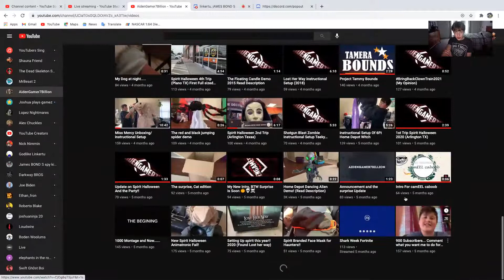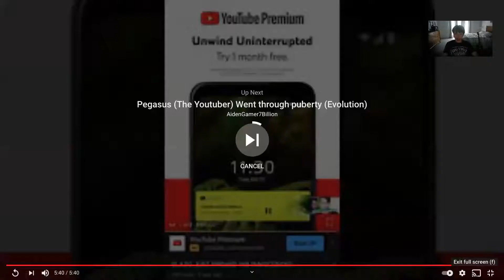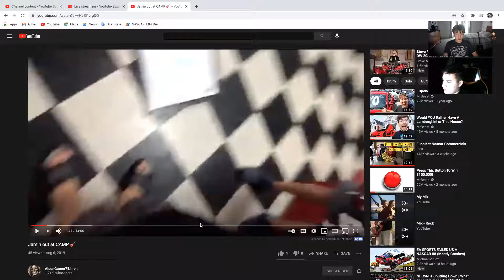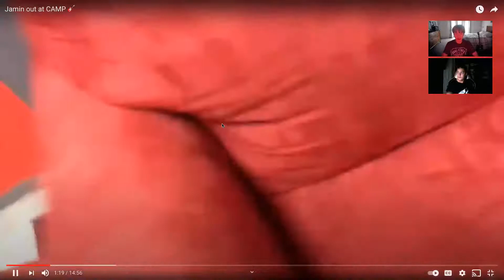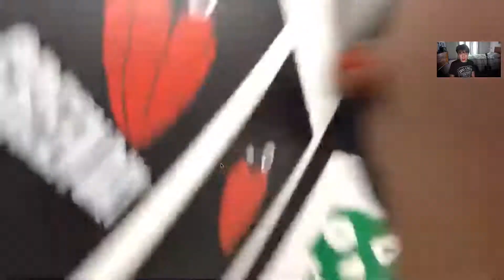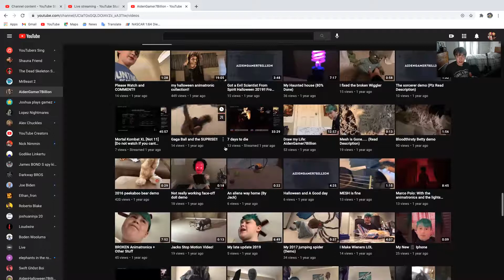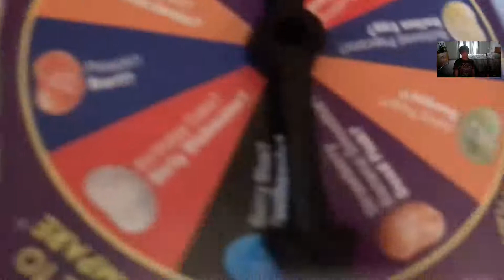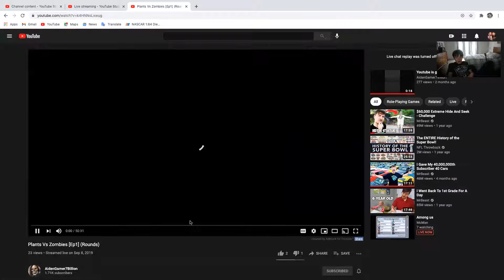Marshall Reacts To Old Videos